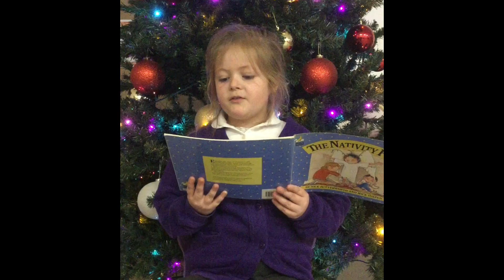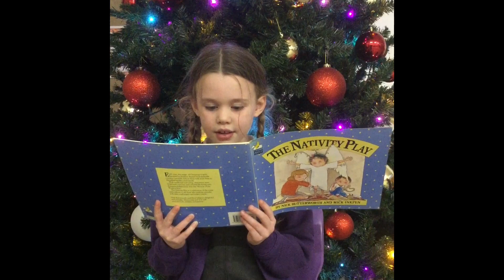Annfield Infants School presents... Chapter Three - A message from afar